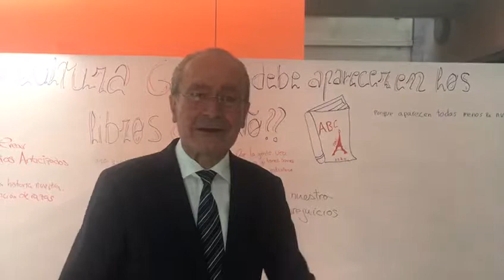La Pregunta de Samuel contestada por Francisco de la Torre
Francisco de la Torre, alcalde de Málaga, nos cuenta por qué la historia y cultura del pueblo gitano debe de aparecer en los libros de texto.

“¿Por qué la historia y la cultura del pueblo gitano no salen en mis libros del cole?” Samuel es un niño gitano de 10 años que ha lanzado esta pregunta a sus padres, sus profesores, la directora de su colegio, incluso a un responsable de Educación… pero hasta ahora nadie ha salido contestarle…. Por eso quiere buscar respuestas en el Ministerio de Educación.

“La pregunta de Samuel” es una campaña de sensibilización de las ONG del Consejo Estatal del Pueblo Gitano, del que forma parte la Fundación Secretariado Gitano. Lanzada con motivo del 8 de abril, Día Internacional del Pueblo Gitano, pretende visibilizar la ausencia de la historia y la cultura gitana en los contenidos escolares, sensibilizar a la sociedad española y los poderes públicos sobre la necesidad de conocer más y mejor al Pueblo Gitano para contribuir así a cambiar, desde la infancia, la imagen social negativa de las personas gitanas y eliminar estereotipos y prejuicios que conducen a la discriminación.

La campaña busca impulsar el reconocimiento social del Pueblo Gitano y promover la difusión de su historia y cultura, promoviendo una imagen social más plural y diversa. El desconocimiento de la comunidad gitana ha contribuido de manera sistemática bien a su invisibilidad o a la generación de una imagen sesgada.

El propio Pueblo Gitano se verá reflejado en los libros escolares, sintiéndose parte del relato común, favoreciéndose así la inclusión social y el ejercicio de la ciudadanía plena. Esto servirá para aproximar más a familias y alumnado gitano al sistema educativo.

Como indican en su Comunicado las ONG del Consejo Estatal del Pueblo Gitanos, “creemos en una escuela que pueda contribuir a la igualdad entre las personas, una escuela que contribuya a que haya ciudadanos más cultos, pero también más críticos y solidarios, donde la diversidad cultural se perciba como una riqueza y donde impere la tolerancia y el respeto hacia las diferencias. Una escuela donde los contenidos sean también un reflejo del pluralismo cultural y social”.